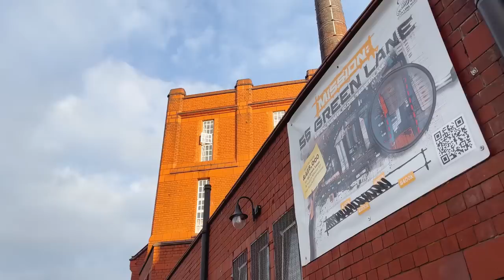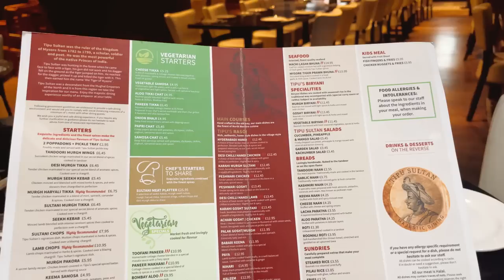My First Solo Trip to UK 🇬🇧 10 Days in UK VLOG